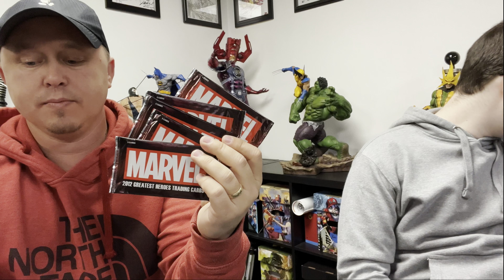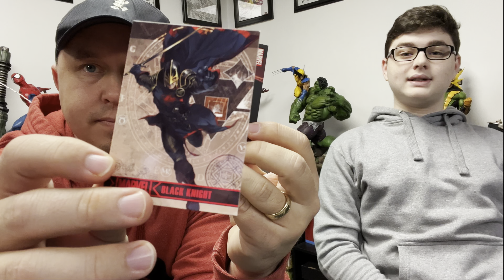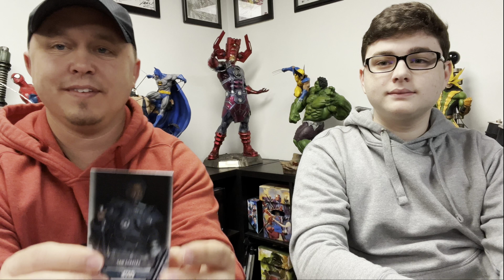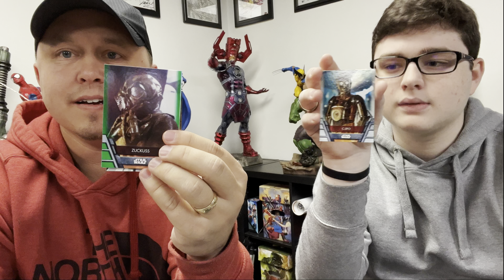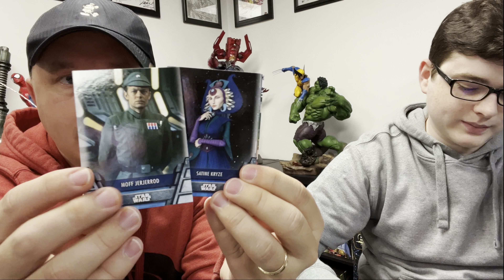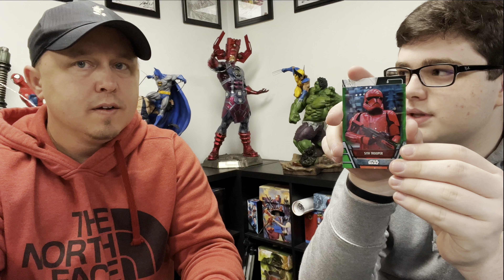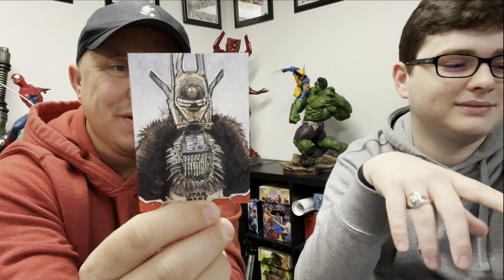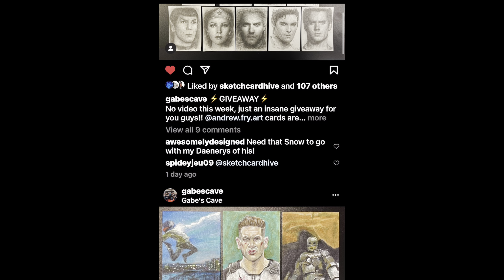MARVEL & STAR WARS CARDS BOX BREAK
Ripping packs and box breaking with Gabe of @GabesCave

Follow me for more content @spideyjeu09 on Instagram